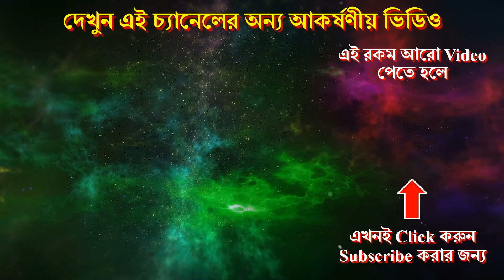সিংহ রাশির মানুষদের শারীরিক গঠন কেমন হয় ? - Astrological facts about Body Structure of Singha Rashi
সিংহ রাশির মানুষদের শারীরিক গঠন কেমন হয় ???
Astrological facts about Body Structure of Singha Rashi

জানাচ্ছেন